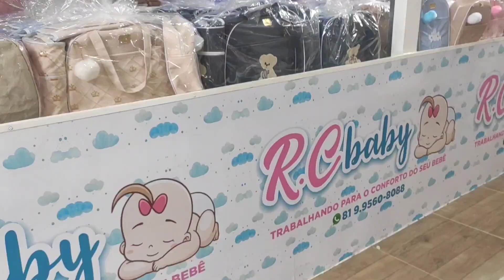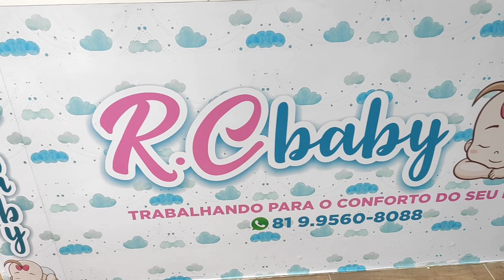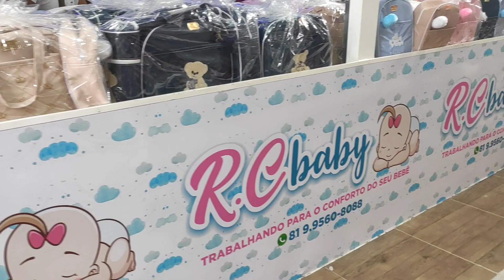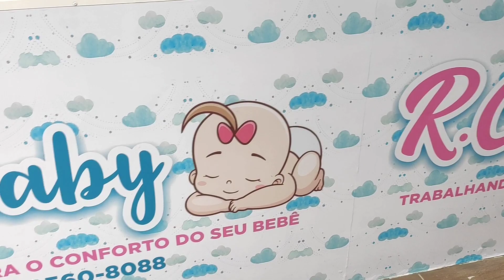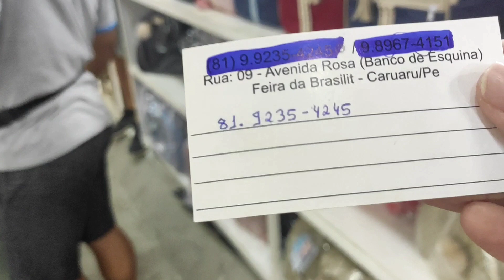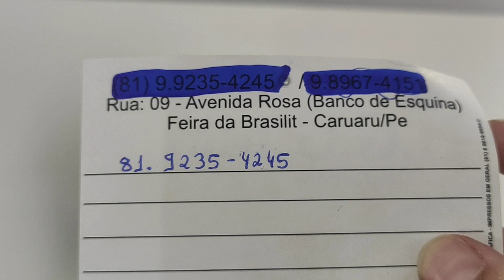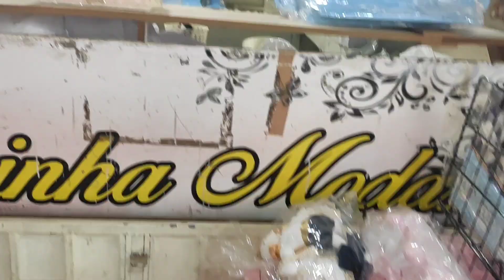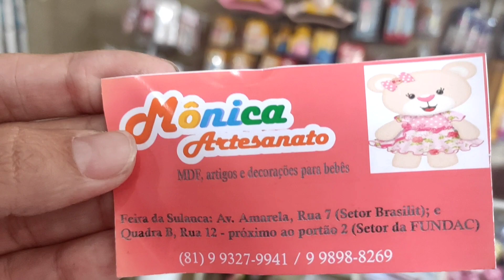Pesquisa De Enxoval Completo para bebê - Feira da Sulanca de Caruaru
Olá meu povo! mostro no vídeo uma pesquisa de enxoval para bebê aqui na feira da Sulanca de Caruaru que é o melhor lugar em todo Brasil para comprar Enxoval par bebê no Atacado.

Baixe o nosso aplicativo Encontre o Fabricante e localize Fabricantes das maiores feiras do Brasil com segurança
Caruaru - Santa Cruz - Toritama